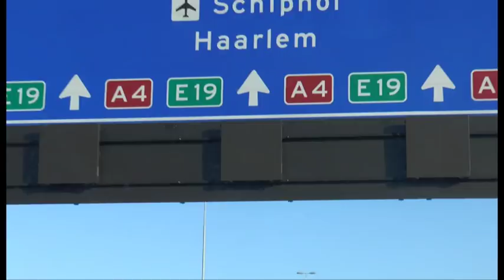Haaglanden Voetbal Totaal Aflevering 17 (14-01-2015)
Aflevering die volledig in het teken staat van de Wateringse voetbalvereniging VELO. Haaglanden Voetbal volgde de selectie van de club tijdens haar trainingskamp op het Spaanse eiland Gran Canaria.